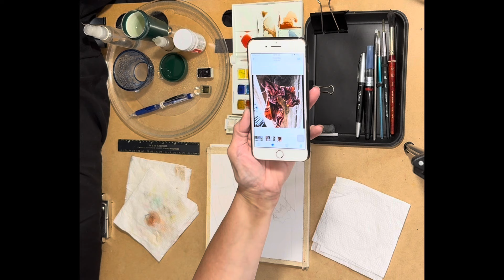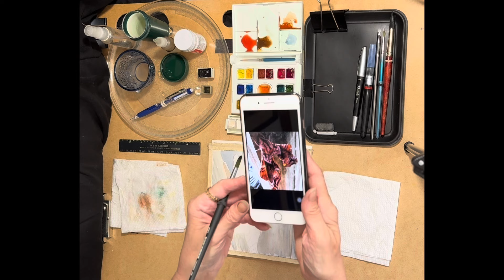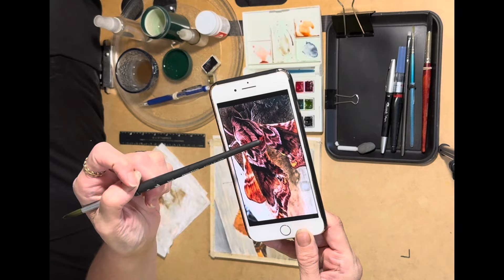Painting a Gorgeous Sphinx Moth using the Wet on Wet, Wet on Dry, & Dry Brush Watercolor Techniques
In this non-sponsored video, I share with you a tutorial of how to paint a gorgeous Sphinx Moth with Winsor & Newton Cotman 14 Colors Field Set Watercolors palette using the Wet on Wet technique, the Wet on Dry technique, & the Dry Brush technique on Fluid Cold Pressed 8 Inches x 8 Inches (20.32 cm x 20.32 cm) Easy Block Watercolor Paper.
I use my own reference photograph of a Sphinx Moth taken on a post of my front porch.

The Winsor & Newton Cotman Watercolors used are:

Lemon Yellow
Rose Permanent
Cerulean Blue
Yellow Ochre
Burnt Sienna
Burnt Umber
Payne’s Gray

Princeton Aqua Elite #8 Round  Series 4850 Watercolor Brush

Princeton Neptune #12 Round Series 4750 Watercolor Brush

Q & Langnickel #2 Zen Scrubber Brush

Winsor & Newton Cotman SH #3 Round Series 111 Watercolor Brush

Pentel Aquash Color Ink Brush Pen, Black (GFLBP101)

Sharpie Stainless Steel Grip Pen, Fine Point (0.4mm), Black Ink,

Pentel Twist-Erase Click .05 mm Mechanical Pencil

Faber-Castell Kneaded Eraser, 4 Pack

Winsor & Newton Cotman Field 14 Colors Field Set- Half Pans

Fluid Artist Watercolor Block, 140 lb (300 GSM) Cold Press Paper Pad for Watercolor Painting and Wet Media with Easy Block Binding, 8 x 8 inches, 15 White Sheets

It makes a huge difference to the growth of my channel. Please feel free to post a comment or ask a question below. I do read each & every comment. I will try to answer all the questions.

You can //Follow Me & Keep in Touch